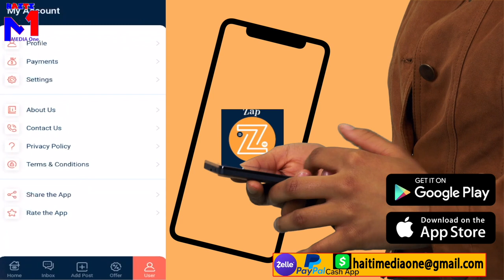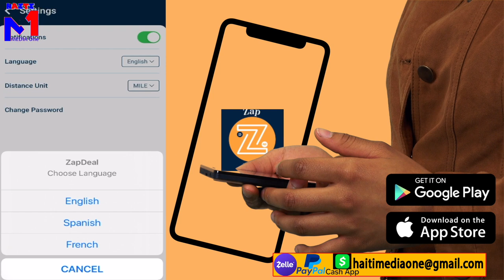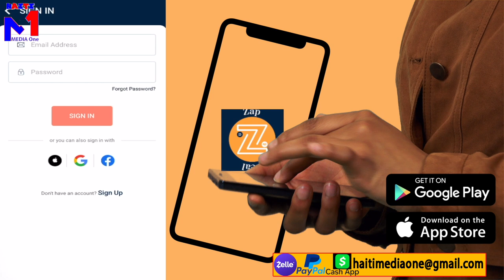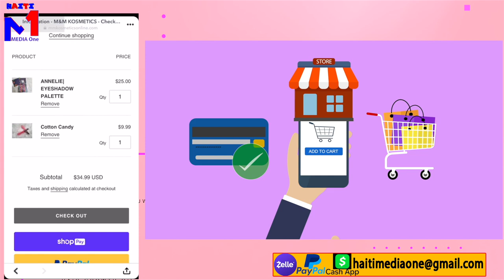Bòn Nouvèl, Ameriken Yo Kite Ayisyen Yo Pase Anba Pon Texas La, Anpil peyi Deside Ede Ayiti Soti N